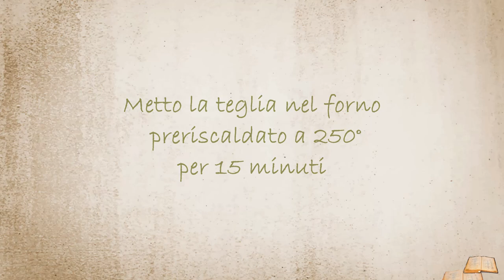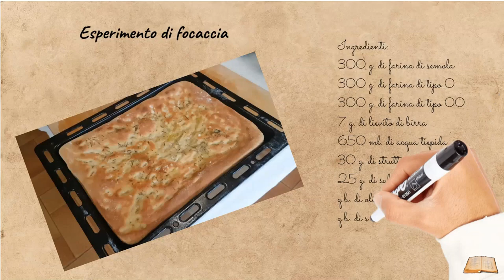#026 - Esperimento di focaccia (Focaccia a modo mio)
FOCACCIA A MODO MIO

INGREDIENTI:

300 g. di farina di semola
300 g. di farina tipo 0
300 g. di farina tipo 00
650 ml. di acqua tiepida
30 g. di strutto
25 g. di sale fino
7 g. di lievito di birra
2 cucchiaini di zucchero

30 ml. di acqua
30 ml. olio extra vergine di oliva
q.b. di sale grosso
q.b. di rosmarino

PROCEDIMENTO:

Mettete le 3 farine setacciate all’interno di una ciotola della planetaria;
Iniziate a far girare la planetaria con il gancio al minimo inserendo da prima 150 ml. di acqua tiepida, con il lievito e 2 cucchiaini di zucchero;
Assorbita l’acqua con il lievito, mettete lo strutto, il sale e la rimanente acqua tiepida (500ml)., facendo assorbire l’acqua, portate al massimo la planetaria per circa 10 minuti, quando l’impasto sarà incordato e si sarà staccato dalle pareti della ciotola;
Sulla spianatoia finite di lavorare l’impasto creando una palla, che farete lievitare coperta per 2 ore, o quando avrà raddoppiato il suo volume;
Prendete una placca da forno ed oliatela bene, disponete l’impasto allargandolo delicatamente a ricoprire completamente la placca, ricopritela per altri 30 minuti;
Preparate ora una soluzione con l’olio e l’acqua, create con le dita dei solchi sull’impasto e con un cucchiaio versatelo a riempirli, spolverate con il sale grosso e il rosmarino;
Infornate in forno statico preriscaldato a 250° per 15 minuti, e lasciate cucinare fino a che non sarà ben dorata.

Vi aspetto.